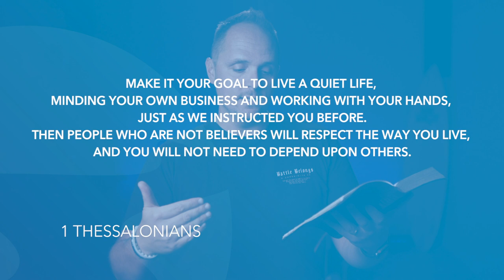1 Thessalonians 4 | Daily in the Word | Pastor Neil Spencer